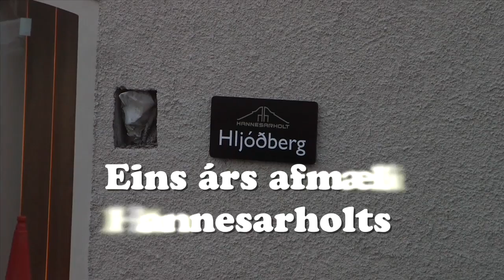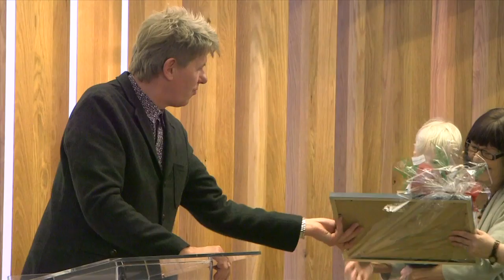Eins árs afmæli Hannesarholts (Seinni hluti)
Frá afmælisdagskrá í Hannesarholti 8.febrúar 2014. Seinni hluti: Jakob Frímann Magnússon afhendir gjöf, félagar úr Schola Cantorum syngja Smávinir fagrir foldarskart úr Hulduljóðum Jónasar Hallgrímssonar. Brot úr erindi Guðmundar Andra Thorssonar um ljóð Hannesar Hafstein.